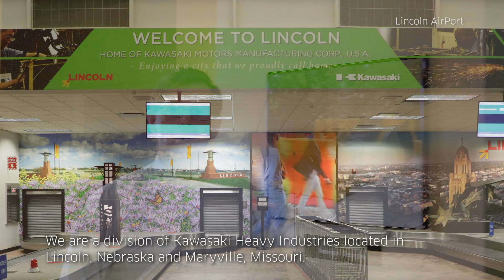Kawasaki: Kawasaki Spirits in America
Kawasaki Motors Manufacturing Corp., U.S.A. (KMM) serves as the manufacturing base for Kawasaki in the U.S. and has at the same time been leading our push toward globalization.
At this manufacturing site that operates on the basis of Kawasaki's original production system, you will discover an extraordinary fusion of Japan-U.S. approaches to manufacturing.